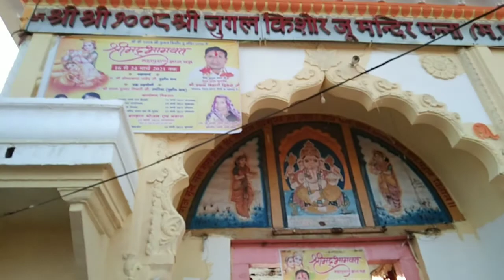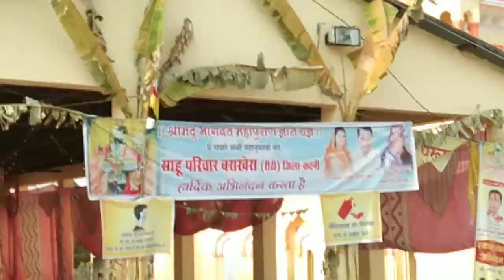Jugal Kishore Mandir Panna श्री श्री 1008 जुगल किशोर जी का मंदिर पवित्र नगरी पन्ना मध्य प्रदेश